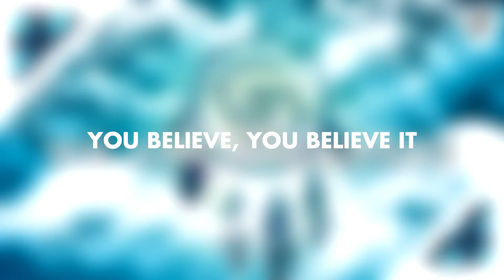SNRS - We Are Dreamers (Lyrics)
We are very happy to have SNRS back on the label to bring us another beautiful progressive house track "We Are Dreamers" as our 075 release on Spur Records!

Follow all the official Spur Records social media pages to show support! ▼

Follow all the official SNRS social media pages to show support! ▼